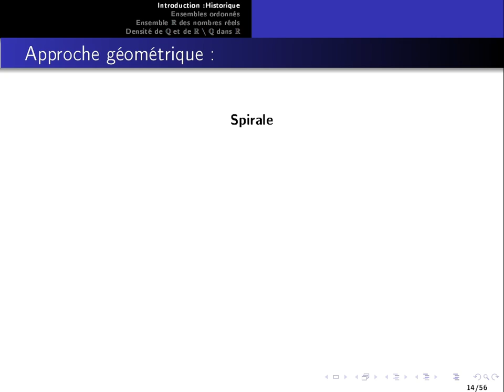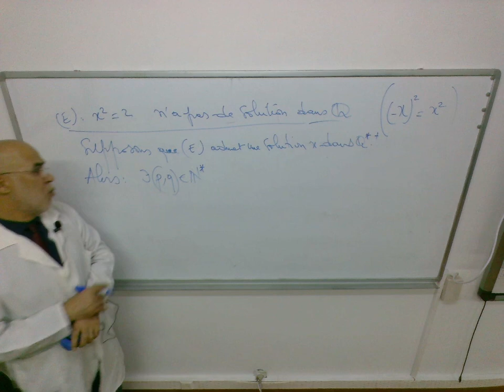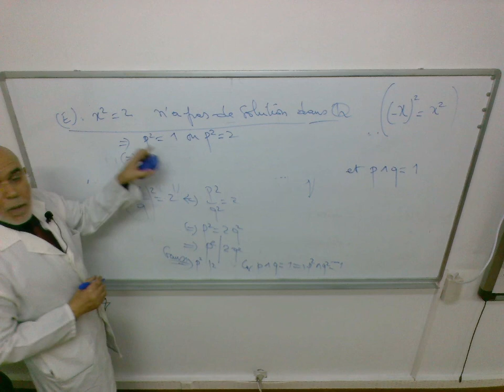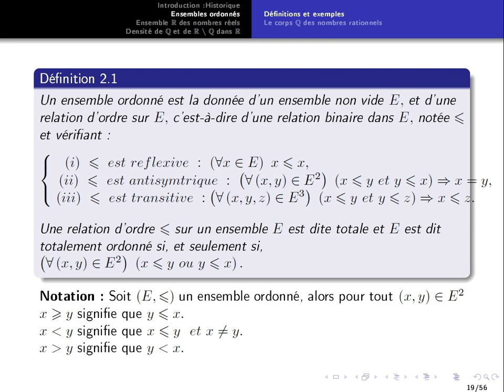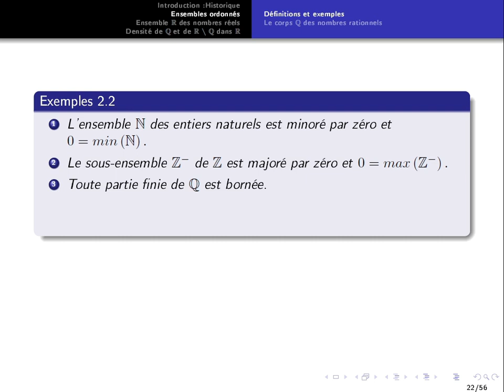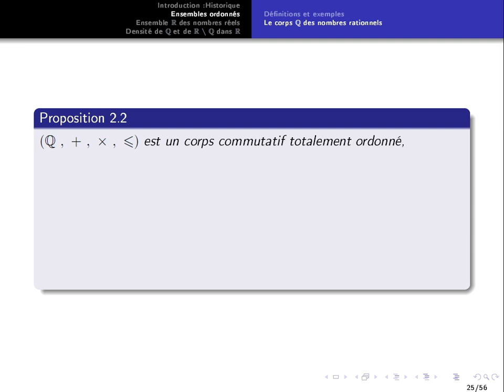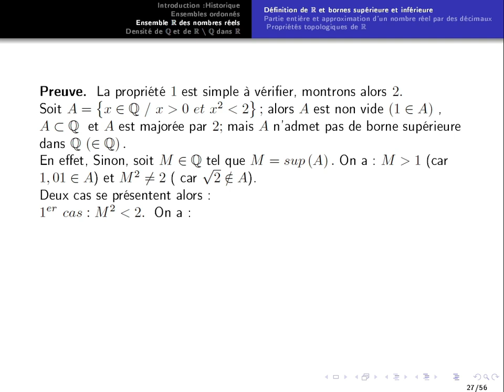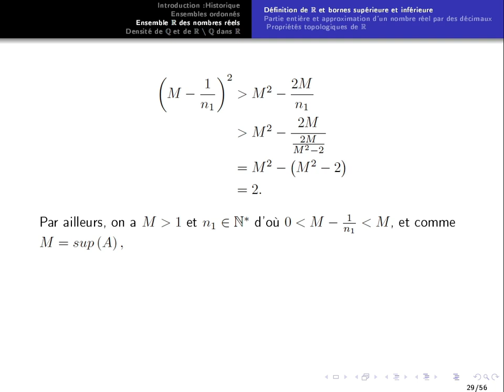√2 est un nombre irrationnel